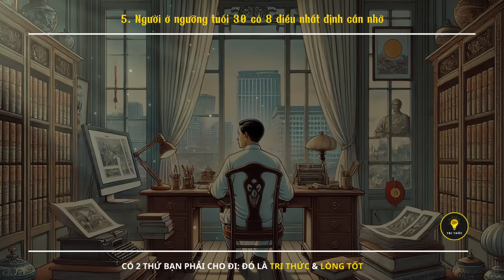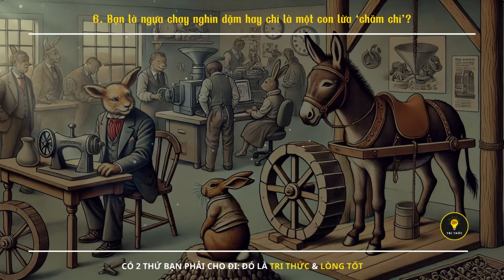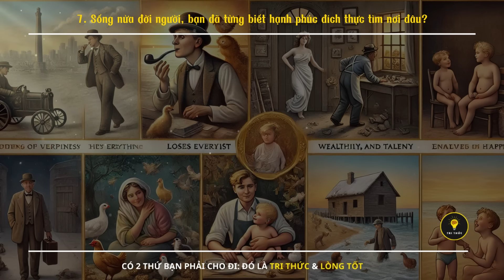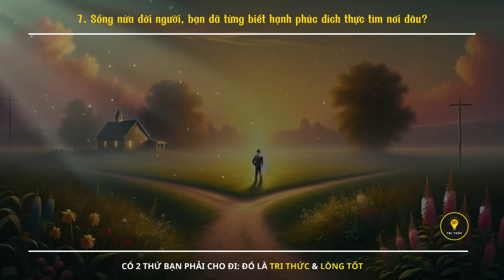Muốn Thành Công phải hiểu “Định luật 3/7"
🌈 Trong video này, Ngọn Đèn Tri Thức! mang đến cho bạn video:
Những câu chuyện này không chỉ đề cập đến triết lý cuộc sống mà còn giúp bạn nhìn nhận và giải quyết các vấn đề trong cuộc sống một cách khéo léo.

© Bản quyền thuộc về: Ngọn Đèn Tri Thức
Lưu ý: Không Reup lại mà chưa có sự cho phép của chúng tôi.